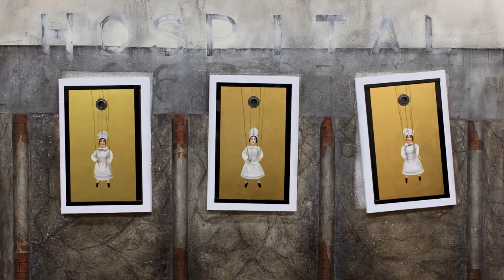TheMotionPaintings (吉野祥江、ミッキー吉野、中原修一、コラボレーション作品）Sachie Yoshino, Mickie Yishino, Shuichi Nakahara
LAアートショー、新宿高島屋美術画廊、吉井画廊で発表した映像作品。
吉野祥江の作品が3DCGによって映像作品として新たに生まれた作品。

Profile
1971
Born in Tokyo, Japan
2003
A Student majoring in painting, attended the College of Fine Arts at Hong ik University, Seoul, South Korea
2005
Awarded the excellent student scholarship in the College of Fine Arts
Studied at École Nationale Supérieure des Beaux-Arts, ENSBA, Paris, France as an exchange student
2006
Awarded a scholarship by the South Korea-Japan Cultural Association
2007
Graduated from College of Fine Arts at Hong ik University, Seoul, South Korea
Mar.16. Provided works of art to Godiego Tokyo Shin-Soseiki Concert at Tokyo Metropolitan Art Space
Dec. Participated in a Group Exhibition in Paris, France
2008
Jan.30. - Feb.11. Held first solo exhibition at Gallery Tokyo Eizo, Azabu-juban, Tokyo
2010
Selected for entry to the Modern ART exhibition
2015
Received the Excellence Prize Modern ART exhibition
2016
Received the Fine Works Prize Modern ART exhibition
2017
Jan.30. - Feb.4. Held solo exhibition at Gallery Surugadai, Ginza,Tokyo
Nov.8. - 4. Held solo exhibition at Gallery TAKASHIMAYA Shinjuku Takashimaya Department store, Tokyo
2018
Mar.5. - 10. Held solo exhibition at GALERIE YOSHII, Ginza,Tokyo
2019
Jan.23. - 27. LA Art Show 2019, GALERIE YOSHII in Booth 229.
Dec.18. - 24. Solo exhibition at Gallery TAKASHIMAYA,Kyoto Takashimaya Department store, Kyoto
2020
Apr.23.- 26. Art Expo NY 2020, Solo, Booth 357（Pstponed)